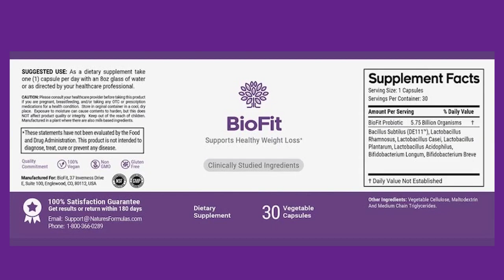biofit Review ALL TRUTH ABOUT biofitprobiotic ! BIOFIT Really Works Lose weight with Biofit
UPDATE: Real BIG discounts at the moment on the official website!!!

🔻Get biofit on OFFICIAL WEBSITE🔻👇

(If prices not visible you can scroll down and press "Get Started")

Hello guys, so today on my Biofit review, I will be going in details explaining what other Biofit Review will not tell you. I will share my personal experience with Biofit weightloss supplement and  how I lost almost all my money in my paypal.

There are lots of people sharing links that will not lead you to the official Biofit supplement and this is what we explain as biofit scam. This is why I shared the link with which I bought my own Biofit Supplement.

Some of you who don’t know what Biofit weightloss Supplement is, Biofit is a weight loss for those who have been looking for best weight loss supplement to lose some weight. The weight loss supplement is powered by a powerhouse proboitic supplement. With the Biofit, you will still be eating your normal meal. You can maintain this your normal meal while you loose like 3 pounds or more per week if you maintain strictly the biofit probiotic supplement program.

biofit Recommended Weight Loss Ingredients
After a highly entertaining video and informative sales page, you finally discover Chrissie’s and over 27,000 other happily satisfied users’ magical weight loss secret: she takes a probiotic supplement called BioFit.

The BioFit probiotic supplement targets your gut flora, including the bacteria in your gut that break down foods.
All you need to do to lose weight is start taking the probiotic supplement, and you’ll immediately start burning fat:

biofit Bonuses
All BioFit purchases come with three bonuses, including:

Bonus #1: The Truth About Dieting: This eBook explains how to lose weight while eating your favorite foods. You take BioFit, eat whatever you want, and lose a lot of weight.

Bonus #2: Favorite Recipes: This eBook highlights delicious recipes that won’t make you fat. These recipes help you lose weight easily while still enjoying the foods you know and love.

Is BioFit safe?
On the official website, Nature’s Formulas insists that BioFit “contains only 100% natural and safe ingredients.” They believe that safety should be the least of one’s concerns, as the formula has been tested for quality and purity by an independent, third party.

Obviously, with just about any supplement, positive effects cannot always be guaranteed. For these reasons, pregnant and/or nursing mothers and people who are taking other OTC medications should consult their health practitioners prior to ingestion.

How should BioFit be taken?
BioFit has been suggested as a dietary supplement. This means that individuals should take one capsule daily with an 8-ounce glass of water or as directed by a health practitioner.

What are the purported benefits of taking BioFit?
As listed by the Nature’s Formulas team, BioFit might help improve digestion, reduce bloating, stimulate weight loss and increase immunity when taken consistently.

How long will each BioFit bottle last?
Since each serving is equivalent to taking one capsule, the entire BioFit bottle is expected to last 30 days. Such a supply is deemed adequate for normal digestive problems, however, in severe cases, at most three months’ worth of supply might be needed.

Are BioFit capsules vegan-friendly?
Nature’s Formulas ensures that the capsules are made using Hypromellose and water, both of which are trusted as being compatible with a vegan lifestyle.

BioFit Review 2021⚠️SCAM ALERT⚠️Honest BioFit Probiotic Weight Loss Supplement Review [MUST WATCH]